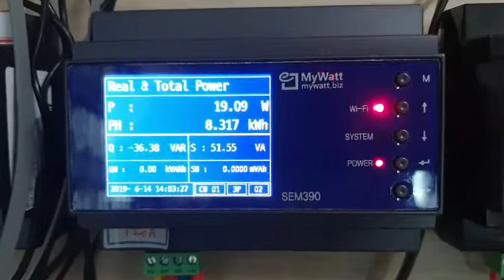SEM370 Korins MyWatt 3-Phase Smart Energy Logger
SEM370LCD Korins MyWatt Smart Energy Logger for 3-phase application.
Micro sd card data logging with 5 years free web cloud service .
Korins Inc.